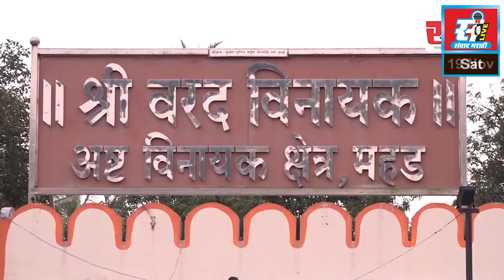जप्त केलेले डंपर प्रांत कार्यालयाच्या आवारातून गायब, दोघांना अटक.